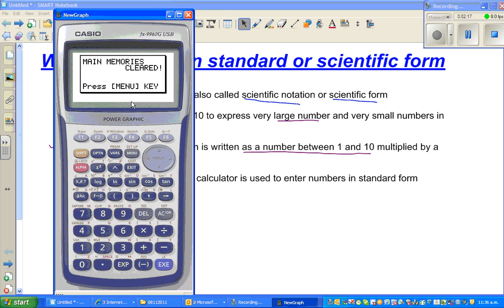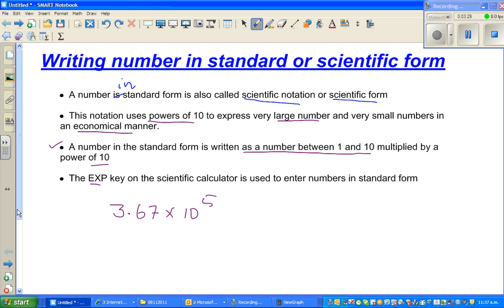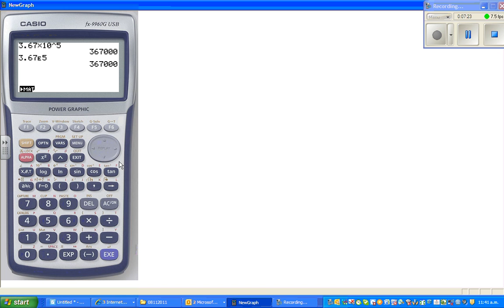Scientific form 3